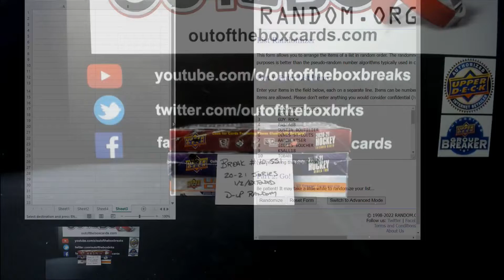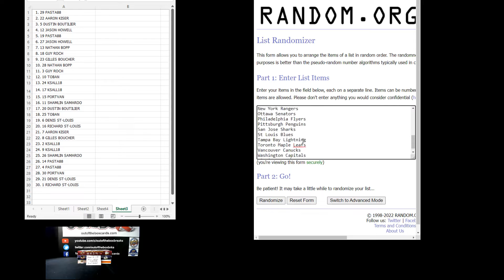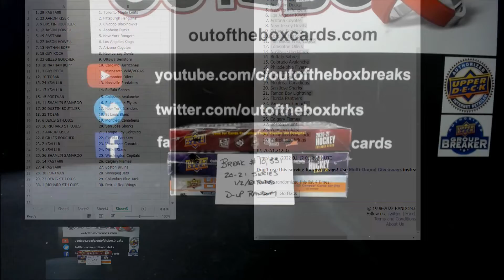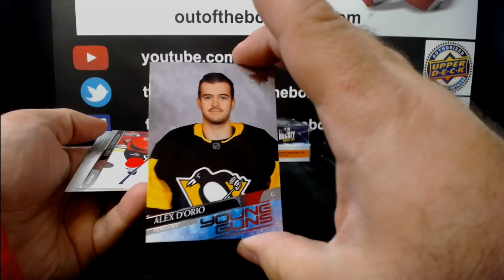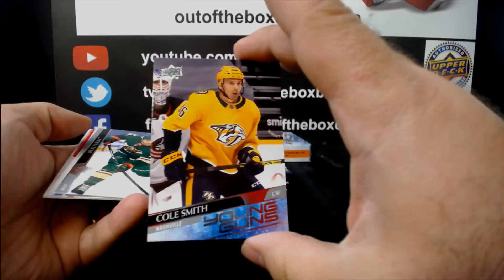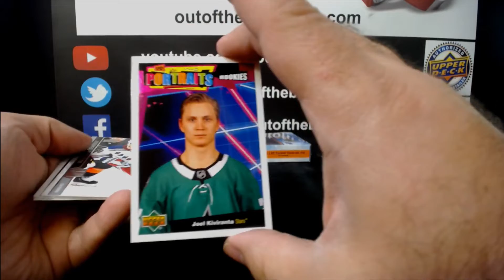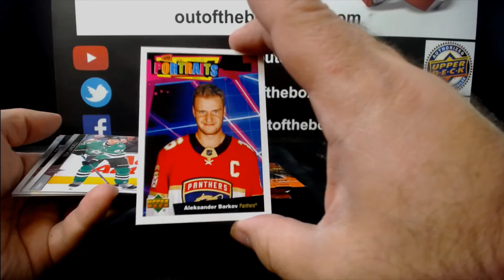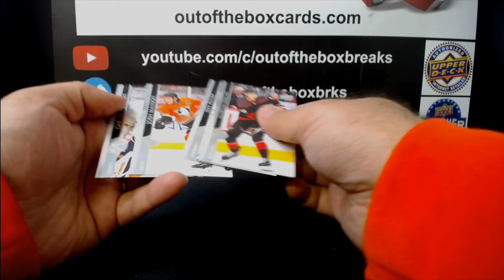Out Of The Box Group Break #10,551- 20-21 UD Series 1/2/Extended 3 Box Hobby Double-up